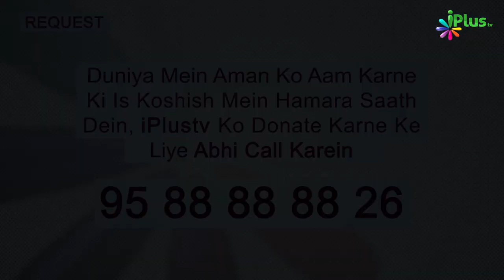Biwi Ko Zina Karte Dekhe Toh Islami Shariyat Mein Kya Hota Hai? | 5 Minute Ka Madarsa 505 | Arshad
Biwi Ko Zina Karte Dekhe Toh Islami Shariyat Mein Kya Hota Hai? | 5 Minute Ka Madarsa 505 | Shaikh Arshad Hussain Mohammadi | iPlus TV

UPI : donateilm@icici